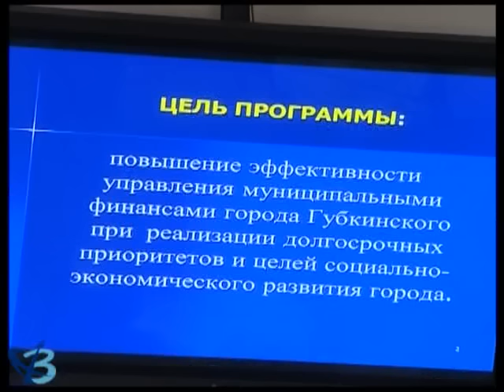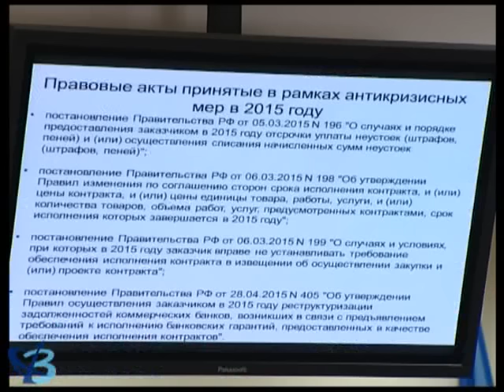Экономия во всём 12+